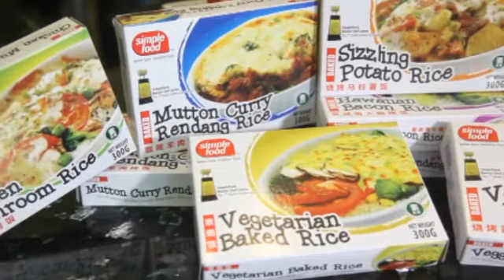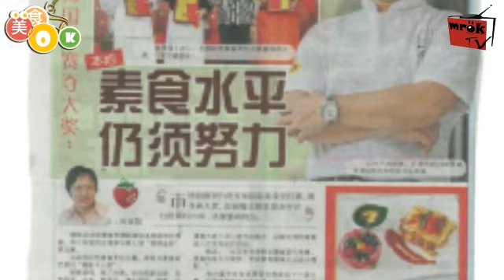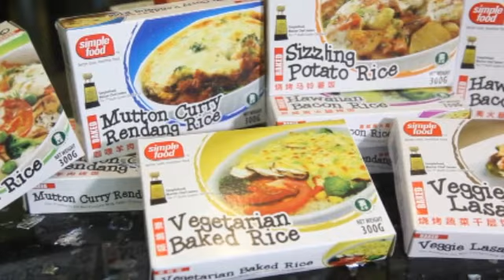美食OK- Simple Food- Ep8 Spinach Mushroom Soup